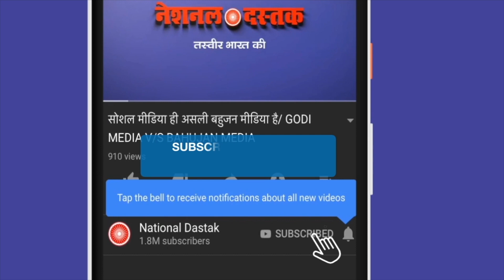अहीर रेजिमेंट पर जनता की नाराजगी/ BIG PROTETS ON Ahir Regiment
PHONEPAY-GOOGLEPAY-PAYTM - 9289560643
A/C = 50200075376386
IFSC = HDFC0000314
Reporter-
Editor-NIDHI RATAN
Camera person-